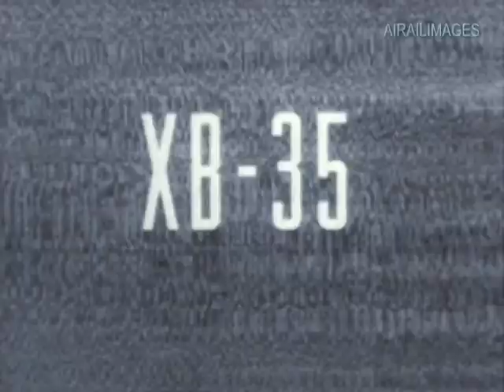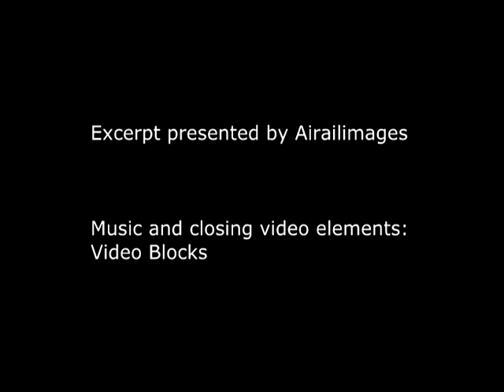XB-35 Flying Wing and XB-36 Film Clips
The Northrop XB-35 Flying Wing experimental bomber was a technological and aesthetic wonder in 1946. The B-35 and the similar all-jet B-49 were not mass-produced; the B-36 became the Air Force's strategic bomber of the postwar era. We hope you enjoy these brief film clips of the XB-35 and the XB-36 in flight and on the ground.